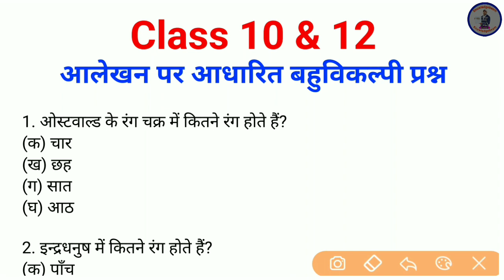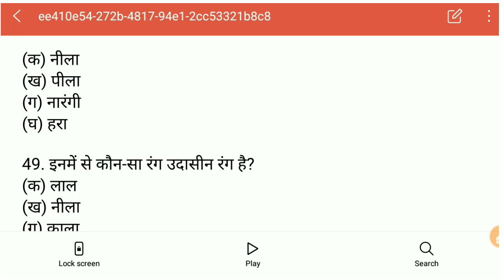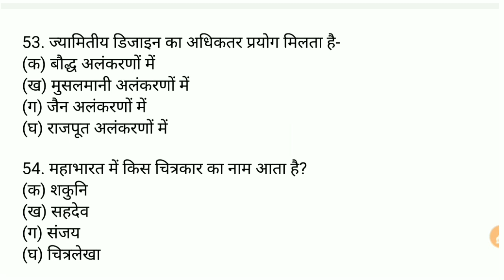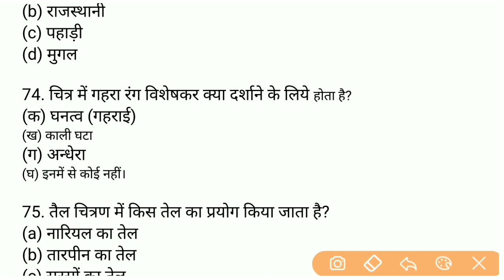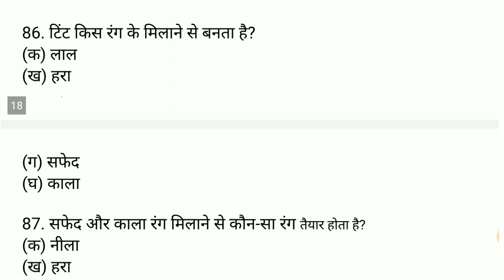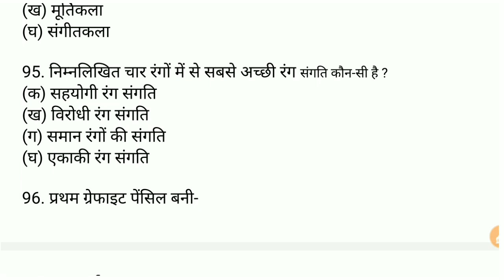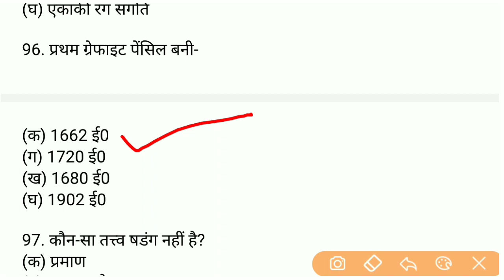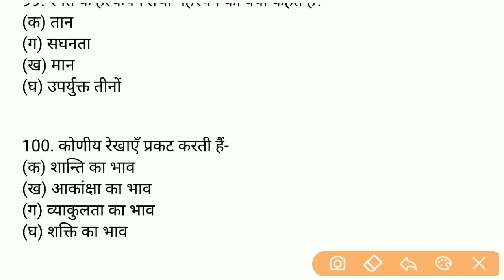Class 10 तथा Class 12 के लिए चित्रकला से संबंधित महत्वपूर्ण बहुविकल्पी प्रश्न Board Exam के लिए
All the above topics I have covered in this video.